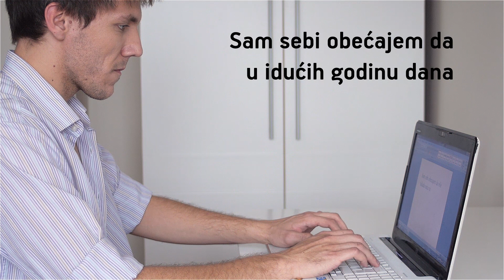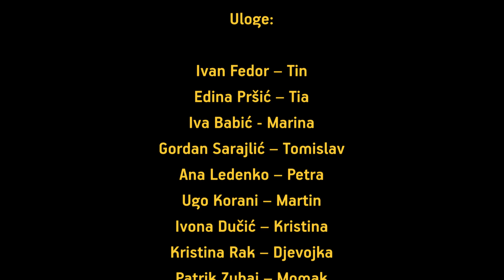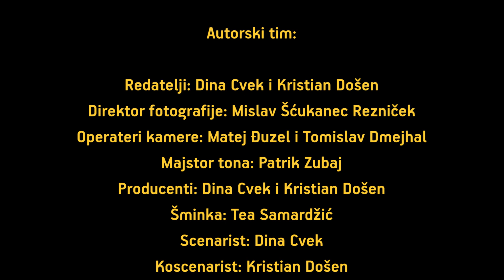Karma (2015)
Tin misli da ga u životu prati loša karma. Sve što napravi, samo učini situaciju gorom.

Glume: Ivan Fedor, Edina Pršić, Iva Babić, Gordan Sarajlić, Ana Ledenko, Ugo Korani, Ivona Dučić, Kristina Rak, Patrik Zubaj

Autorski tim:

Redatelji: Dina Cvek i Kristian Došen
Direktor fotografije: Mislav Šćukanec Rezniček
Operateri kamere: Matej Đuzel i Tomislav Dmejhal
Majstor tona: Patrik Zubaj

Producenti: Dina Cvek i Kristian Došen
Majstorica šminke: Tea Samardžić
Scenarist: Dina Cvek
Koscenarist: Kristian Došen

Montaža: Mislav Šćukanec Rezniček
Kolor korekcija: Mislav Šćukanec Rezniček
Sound dizajn: Mislav Šćukanec Rezniček
Originalna glazba: Luka Bilić i Patrik Zubaj
Dizajn plakata: Ivana Banfić

Stres film dobrovoljna je i neprofitna udruga. Osnovana je u svrhu promoviranja audiovizualnog sadržaja, krenuvši od filmova pa do
reklama i video spotova.
Udruga je osnovana 2014. godine kao svojevrsna sljedbenica nekadašnje udruge AdHoc Film koja je do 2012. u nešto drugačijem sastavu djelovala u istom smjeru. Ukratko, nekoliko neafirmiranih zaljubljenika u glumu, dramaturgiju, snimanje, montažu, režiju i produkciju radi na različitim projektima kojima žele postići nešto više od pukog broja lajkova na facebook-u i pogleda na youtube-u.

Tin thinks that bad luck is following him in life. Everything he does just makes the situation worse.

Starring: Ivan Fedor, Edina Pršić, Iva Babić, Gordan Sarajlić, Ana Ledenko, Ugo Korani, Ivona Dučić, Kristina Rak, Patrik Zubaj

Production team:

Directors: Dina Cvek i Kristian Došen
Cinematography director: Mislav Šćukanec Rezniček
Cameras: Matej Đuzel i Tomislav Dmejhal
Sound engineer: Patrik Zubaj

Producers: Dina Cvek i Kristian Došen
Make up artist: Tea Samardžić
Screenwriter: Dina Cvek
Co-writer: Kristian Došen

Editing: Mislav Šćukanec Rezniček
Color correction: Mislav Šćukanec Rezniček
Sound design: Mislav Šćukanec Rezniček
Original music: Luka Bilić i Patrik Zubaj
Visual design: Ivana Banfić

Stres film is a young, non-benefit movie production from Zagreb, Croatia. It was created in 2014. to promote audiovisual materials done by production's members.
To sum up, Stres film is a group of few movie lovers who want to work on different projects and make out of it something more than just likes on Facebook and views on Youtube.